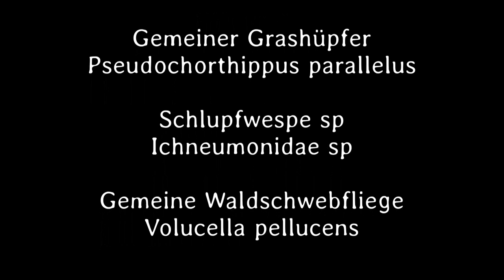Kleines ganz groß 23. Teil - Deutsch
Der Grashüpfer war bisher der beste Schauspieler den wir für unsere Serie verpflichten konnten. Auf das Kommando "action", hat er uns immer etwas vorgespielt. Ein absoluter Ausnahmekönner.